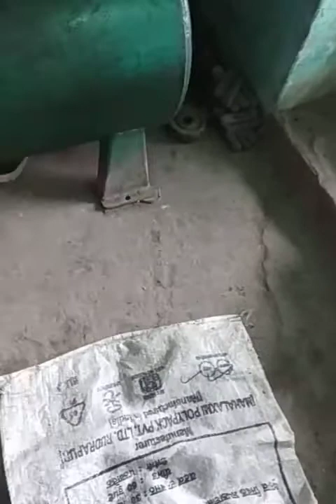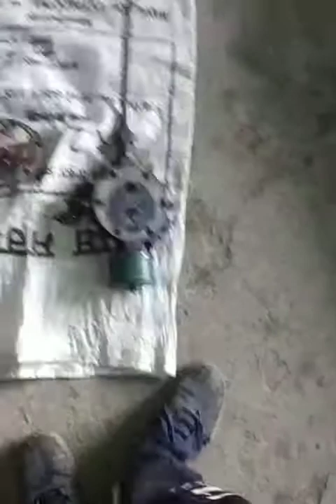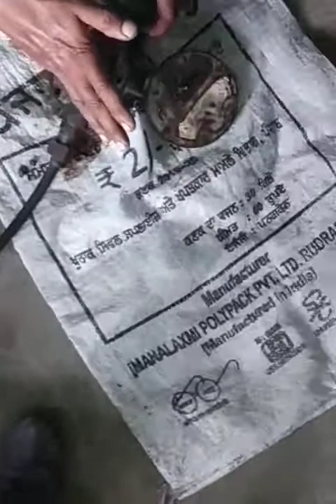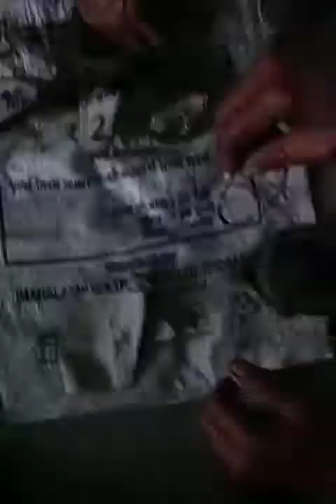एयर कॉम्प्रससोर पिस्टन हेड सर्विस। air compressor pisten ring ki full service.😇😘😊😎